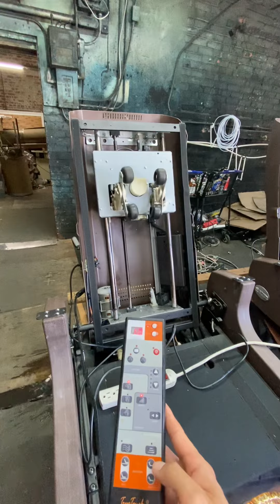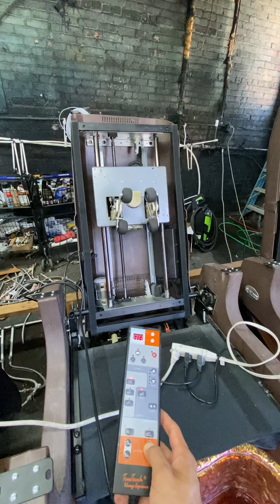Water and massage testing for chi Loan